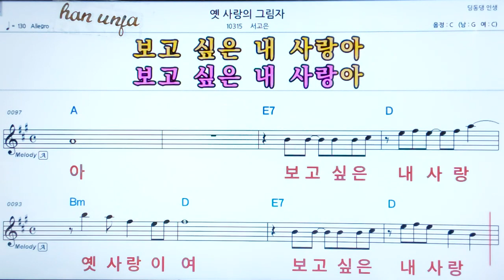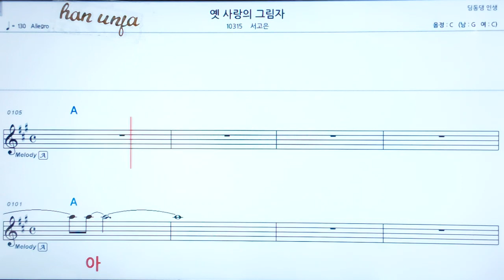💖옛사랑의 그림자/ 서고은👍코드,악보, 코드 ,Karaoke*카라오케 반주